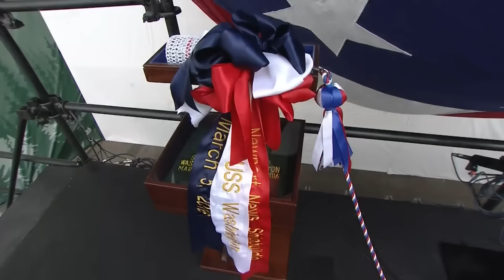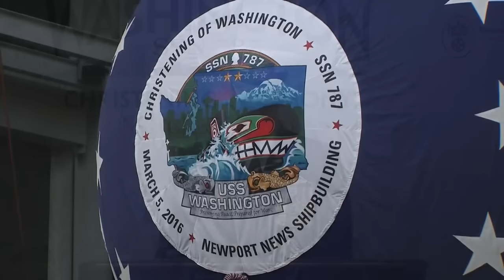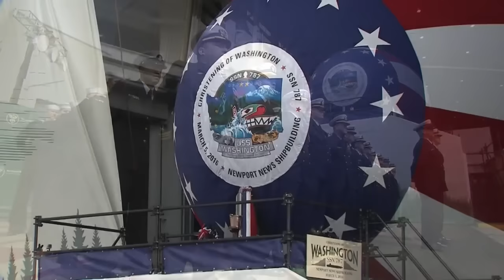Future USS Washington (SSN 787) Christening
The Navy christened its newest Virginia-class attack submarine USS Washington (SSN 787) during a ceremony on March 5, 2016, at Newport News Shipbuilding in Newport News, Va. (U.S. Navy video courtesy of Huntington Ingalls Industries)